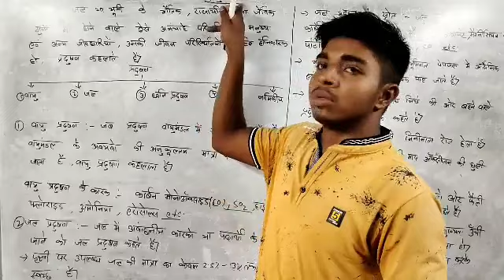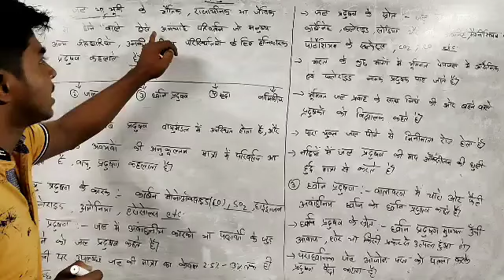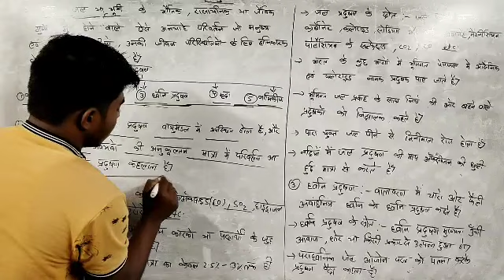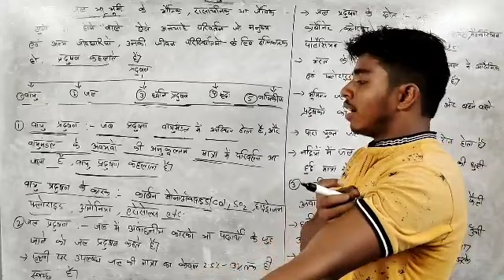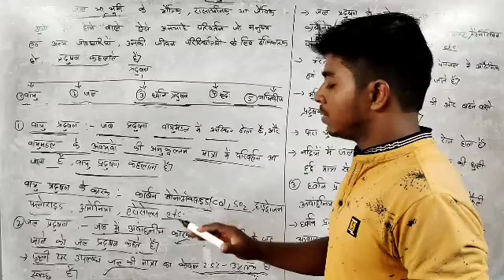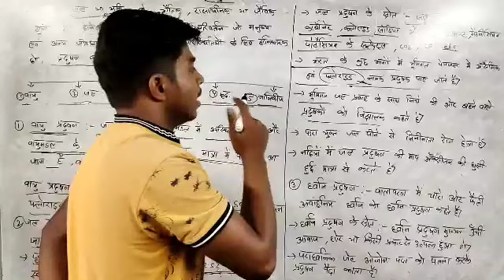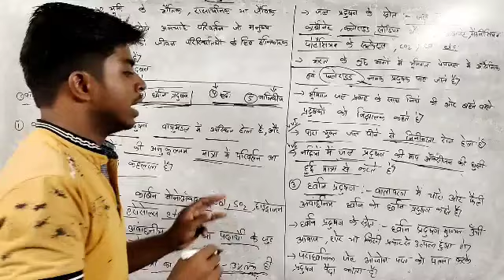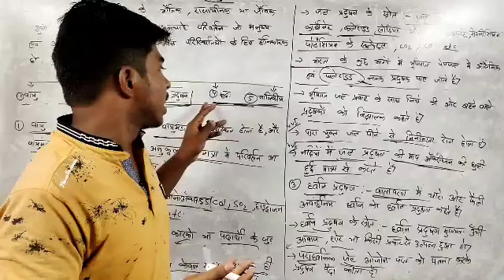Biology Competitive Day-16|| SSC Railway NTPC JSSC BSSC Group-D MTS CHSL CGL JE stenographer tier1